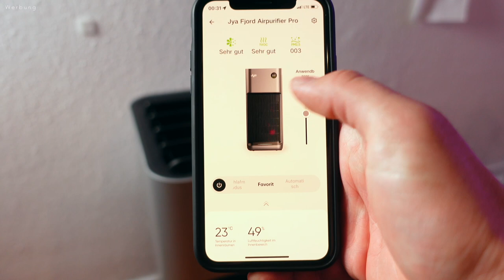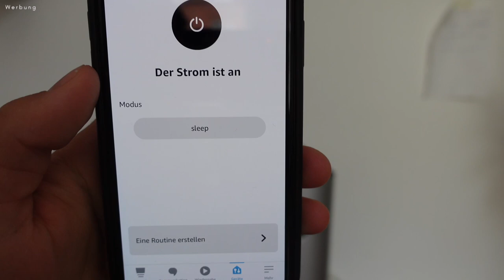ALEXA, mach die Luft sauber! Der SMARTE Luftreiniger Jya Fjord Pro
Heute zeige ich euch was ein richtig smarter Luftreiniger drauf hat. Viel Spaß!